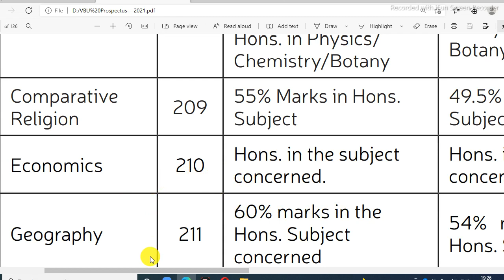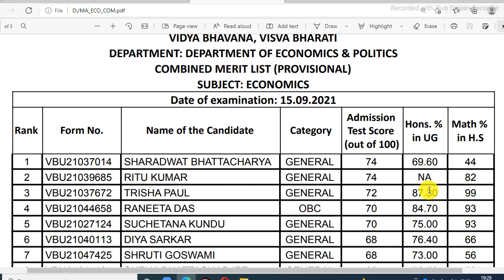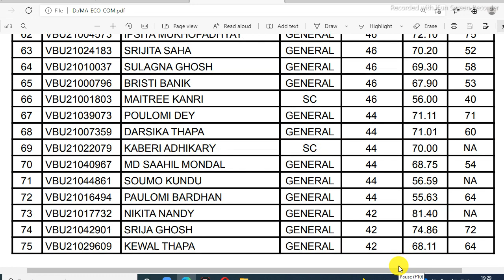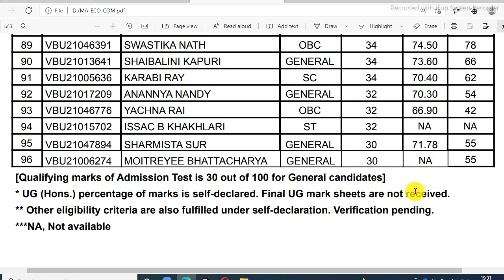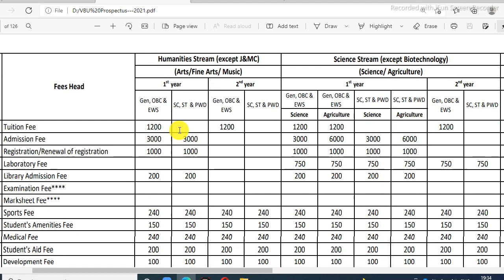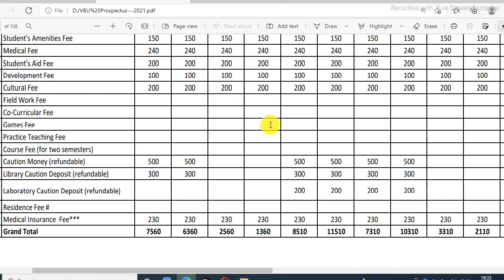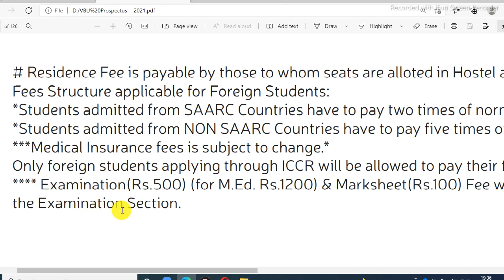MA in Economice Merit List Seat Capacity Admission Fees Eligibility || VisvaBharati Admission 2021